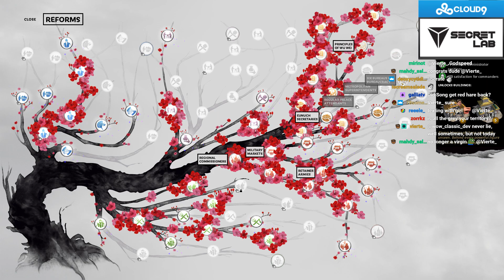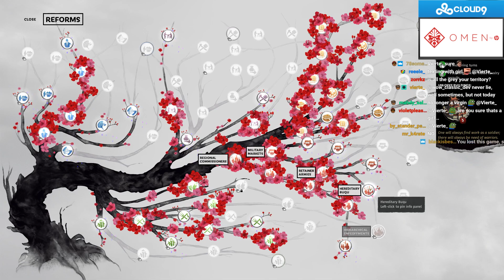SingSing 12th June #4